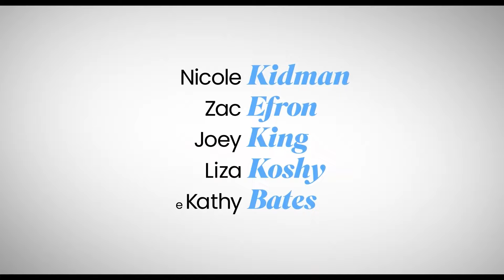A FAMILY AFFAIR (2024) Trailer Italiano Ufficiale | Nicole Kidman, Zac Efron, Joey King | Netflix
🗓DATA D'USCITA: Dal 28 Giugno 2024 Solo Su

🎬REGIA: Richard LaGravenese

👥CAST: NicoleKidman, ZacEfron, JoeyKing, Liza Koshy, Kathy Bates, Shirley MacLaine

📖TRAMA: Una sorprendente relazione scatena conseguenze comiche per una giovane (Joey King), sua madre (Nicole Kidman) e il suo capo nonché star del cinema (Zac Efron) mentre affrontano le complicazioni legate all'amore, al sesso e all'identità.

🏷GENERE: Film, Drammatico, Commedia, Romantico